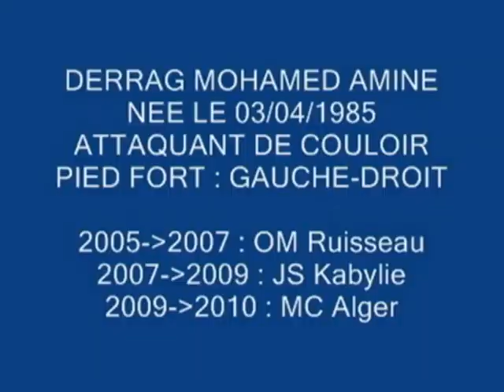Derrag Mohamed dans ses oeuvrs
un dribleur fou fou fou...!!!